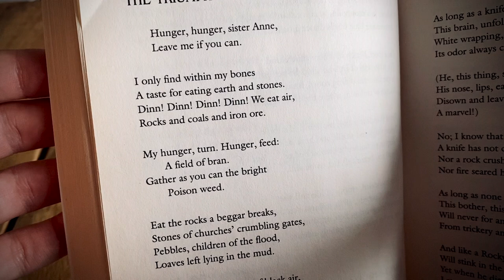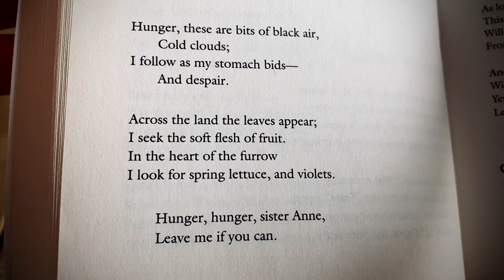Arthur Rimbaud - The Triumph of Hunger. Read by Arthur L Wood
A poem about that timeless theme: Hunger.

A translation of Arthur Rimbaud by Paul Schmidt. This is the first 'translated' poem on the page. I prefer to read the work in the original, but sadly I do not know French.

Arthur x